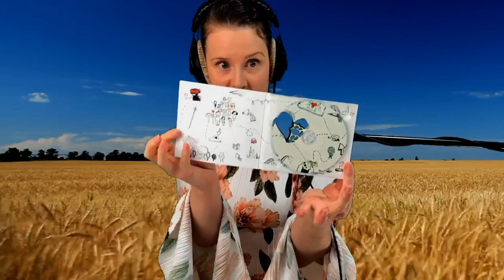Emma Howett Facebook 'Live At Home' gig and AMA - 1.04.2020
On 1st April I did my first ever Facebook live - (no joke!) - with technical help from Terry, from our front room.
It was fun for me because of course all gigs are currently cancelled - (April 1st was day 9 of the lockdown. ) so it was a chance to change into something other than a tracksuit and play a bunch of songs that wouldn't get played under other circumstances!

This is the in-sync version as the original live feed was a bit out of sync.
Set list:
- Attention Seeker
- The Bedouin Tent
- Tea, Earl Grey, Hot
- Projection
- Goldilocks
- Phone
and requests:
- Likely Story
- How's Sheila's Glass?

Huge thanks to Terry for his technical expertise, without him this would have been me singing into my phone. And thanks to those who watched live and sent their questions.
'The most refreshing lava lamp is purple with green blobs.' Yup.